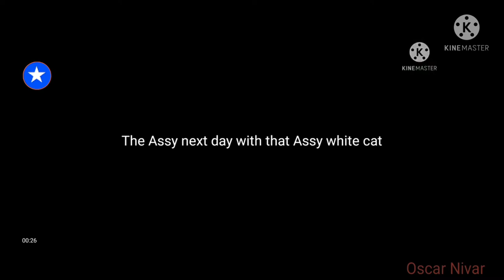(JOKE YTP) YTP Round 3:Nora Wakeman Comes back into Jenny's room and says Caca bussassy